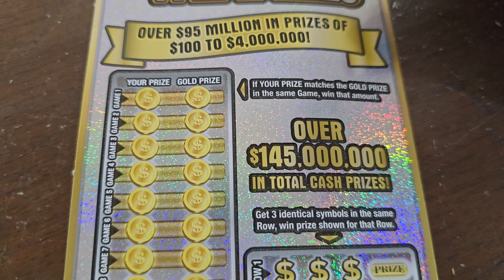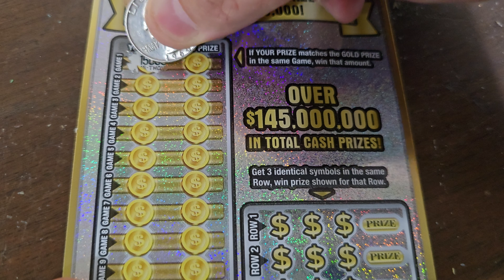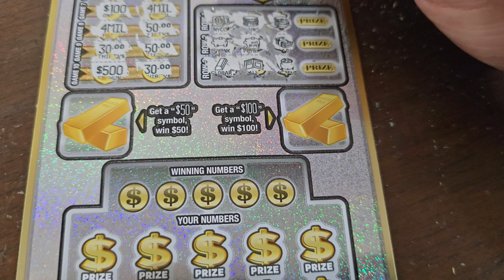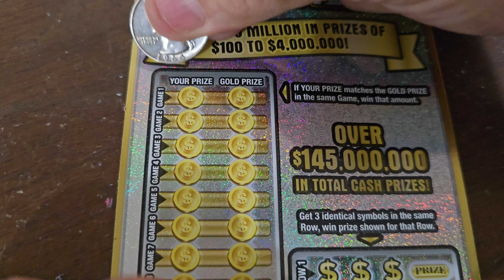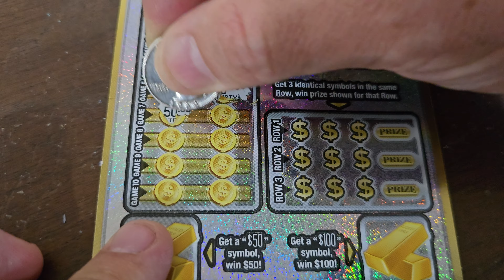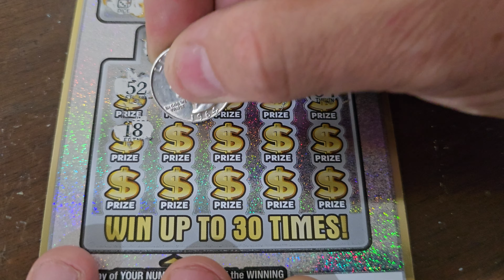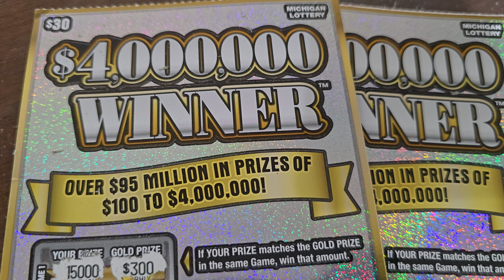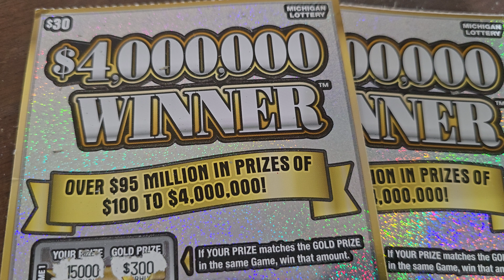MI Lottery - Seeing double?👀 Either you're drunk or we are scratching two tickets!🤣🤣🤣